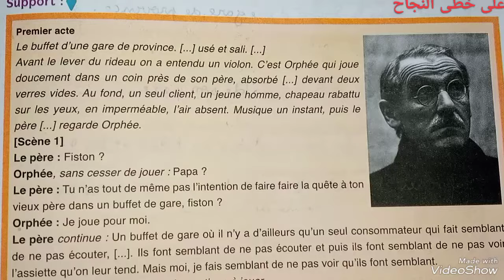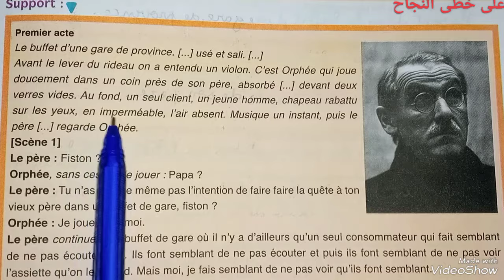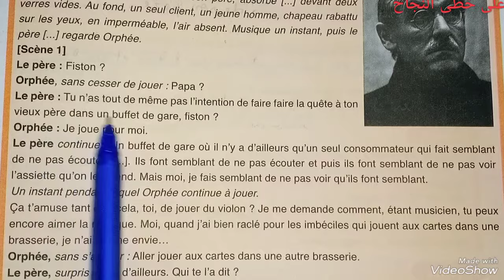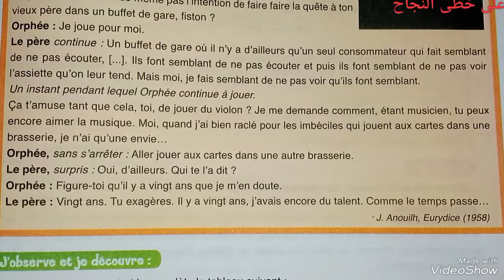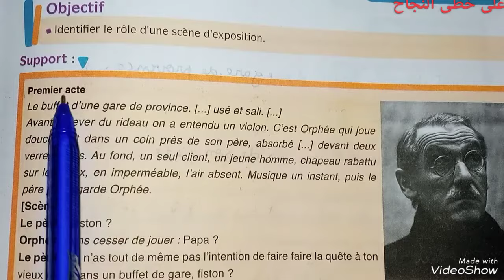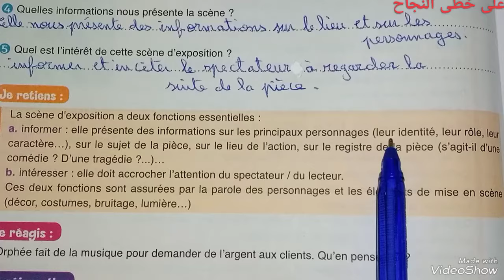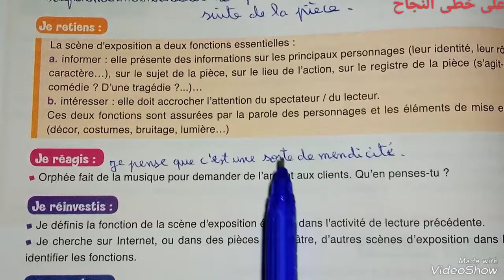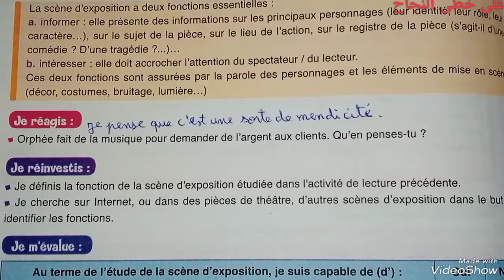Lecture/les fonctions d'une scène d'exposition/page 107-108/le français au collège 2 année collège